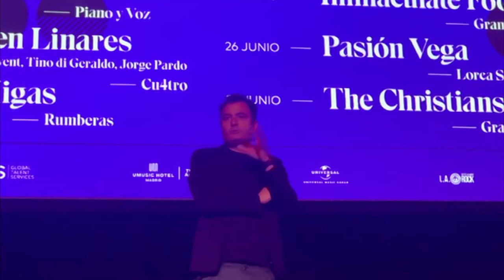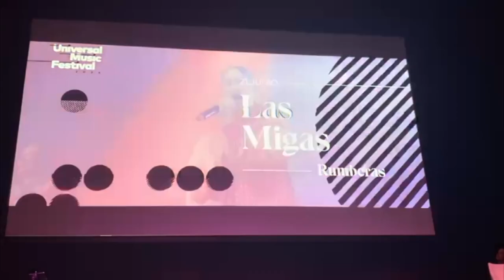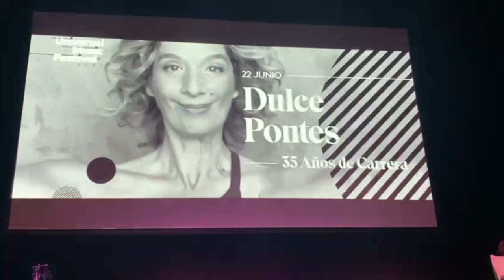UNIVERSAL MUSIC FESTIVAL 2024 | PRESENTACIÓN MADRID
MADRID 5 MARZO 2024 / Hoy martes 5 de marzo, en el UMusic Hotel Teatro Albéniz, se ha celebrado la RUEDA DE PRENSA, ACÚSTICO y PRESENTACIÓN del cartel de UNIVERSAL MUSIC FESTIVAL 2024 con la presencia de Mari Cruz Laguna, Directora de Universal Music Festival; Carlos Buenache, Director del Teatro Albéniz; Raúl Palomo, Director General de UMusic Hotel Madrid; como artistas invitados Marta Sánchez, Pasión Vega y Kiki Morente, cantantes.
El Universal Music Festival se mantiene firme en su compromiso de crear una programación única, caracterizada por la excelencia y una visión amplia del mundo de la música popular. El público de este festival, siempre receptivo y entusiasta, es el corazón latente de un ciclo de conciertos que se ha convertido en cita indispensable de la oferta cultural del verano en España.
El Universal Music Festival tiene como objetivo expandir aún más su impresionante historial de noches memorables, protagonizadas en ediciones anteriores por leyendas internacionales del pop como Elton John, Sting o Tom Jones, así como por destacadas figuras del flamenco, el jazz, el rock, la música brasileña y las bandas sonoras de cine, tales como Hans Zimmer, Caetano Veloso, Iggy Pop, Kraftwerk, Tomatito, Israel Fernández o Miguel Poveda. En sus siete ediciones tampoco han faltado los artistas esenciales de la música en español como Pablo Alborán, Manuel Carrasco, Luz Casal, Miguel Ríos, Raphael, Luis Fonsi o Lola Índigo.